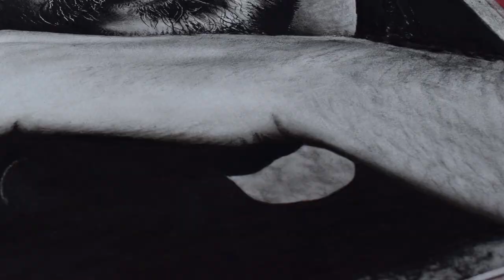"T H E P R O F E S S O R " SKETCH|| Álvaro Morte || Money Heist|| La Casa De Papel.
Hello friends, i am back with another amazing sketch of famous actor Álvaro Morte aka " THE PROFESSOR" .It is a detailed video therefore watch till the end .Hope you guys like it.Don't forget to subscribe my channel.do like , comment and share as well. Love you guys.Thanks for your support.Stay happy and stay healthy.Jai Hind.